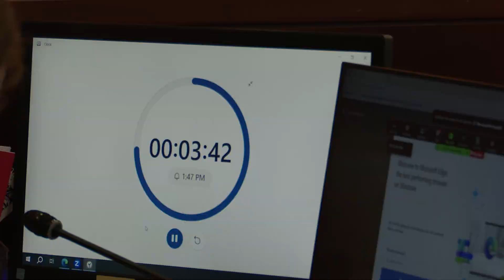Montgomery County’s tipped workers rally against increased wages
ROCKVILLE, Md. -  Montgomery County and Prince George’s County have a bill that could increase the minimum wage for tipped workers but this is at the expense of employees not receiving tips. Employees make around $15 per hour because of their tips, eliminating this would be a huge deficit for tipped workers.